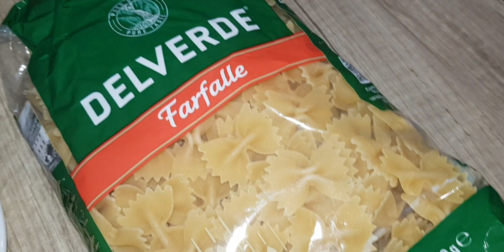ماکارونی درست کند لذت ببرید و زنگو فشار دهید لطفا با یک برنامه دیگه 👍🏻❤